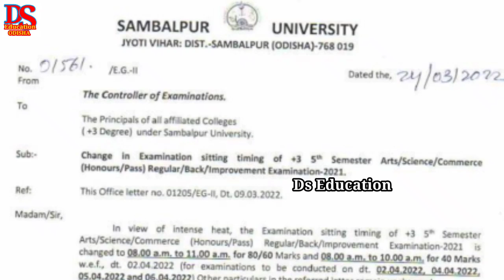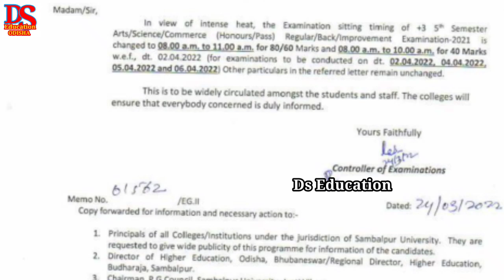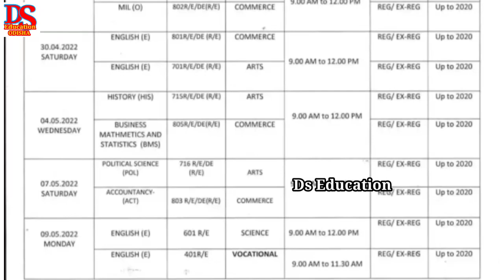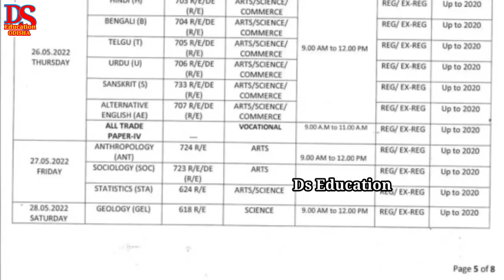+2 exam programme 2022| sambalpur university exam time changed| ramadevi university update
plus two exam news today odisha
sambalpur university exam time
sambalpur university exam 2022
sambalpur university ug exam news today
ramadevi womens university news today
ramadevi womens university ug exam news
puri womens college ug exam news today
ug 5th semester exam notice
ug 5th semester exam postponed
ug 5th semester exam date rescheduled
ug exam 2022
ug exam news today odisha
ds education